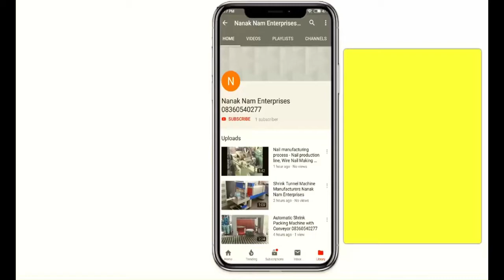ALUMINIUM FOIL REWINDING MACHINE | NANAK NAM FOIL REWINDING MACHINE | M-09855782452,08360540277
ALUMINIUM FOIL REWINDING MACHINE, NANAK NAM FOIL REWINDING MACHINE

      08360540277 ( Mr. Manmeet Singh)